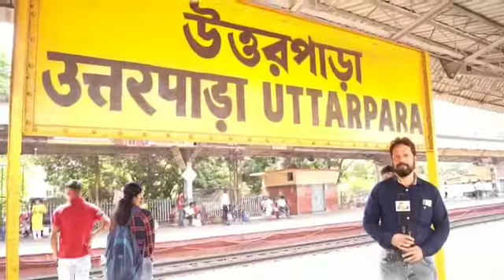নতুন ভাবে নতুন রূপে আরো চটকদার ইউ এস পি নিউজ খুব শীঘ্রই আত্মপ্রকাশ করতে চলেছে।